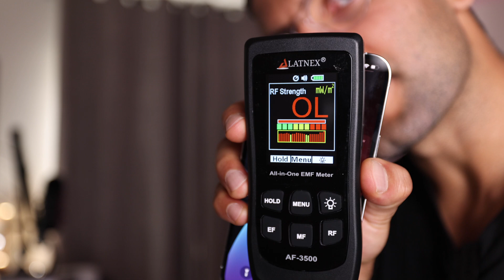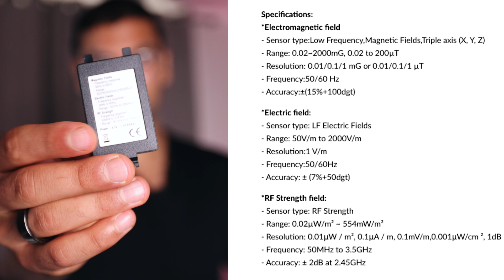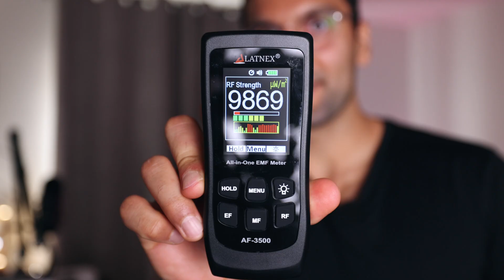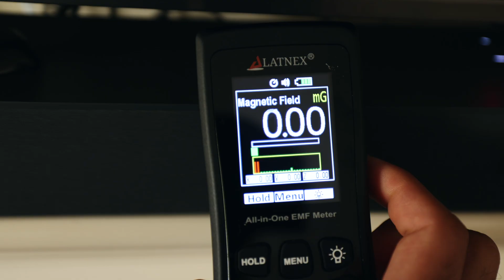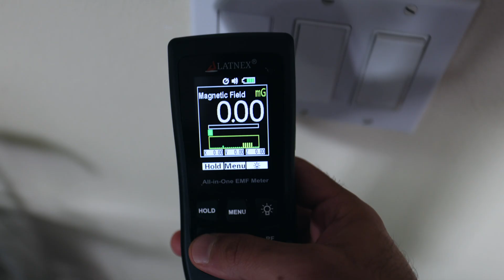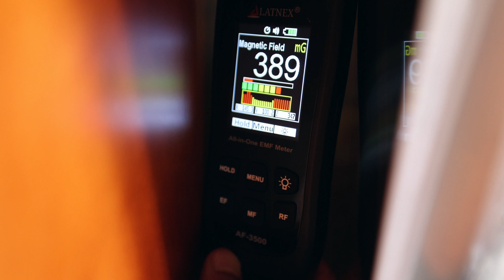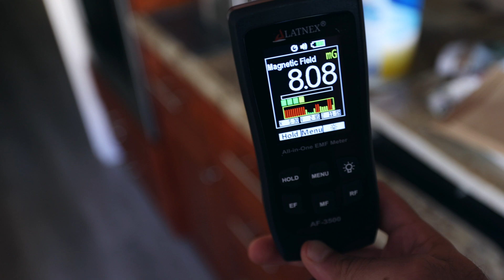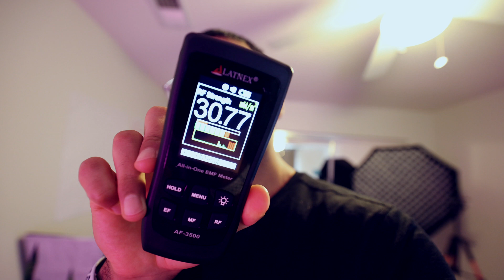EMF Meter Sensor - LATNEX All-in-One EMF Meter AF-3500 || EMR Shielding Solutions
The LATNEX® AF-3500 Multi-Field EMF Meter is a Semi-professional but small and compact device that can measure electromagnetic field (3-axis), electric field, and RF strength. The AF-3500 measures high-frequency electromagnetic fields (RF) in a frequency range of 50MHz - 3.5GHz and low frequency electric and magnetic fields (EMF) at 50-60Hz.
Magnetic field strength is measured in milliGauss (mG) and microTesla (μT) for 3 axis X, Y, and Z.
Electric field strength is measured in volt per meter (V/m).
RF field strength is measured in millivolt per meter (mV/m).
A 2 inch color TFT LCD screen displays the 3 results clearly all at the same time, with also the option to hold the 3 results.

Features:
- 4 digits, 2.4 inches color TFT LCD
- 3 measurements in one meter:
Electromagnetic Field ( 3 - axis ).
Electric Field.
RF Strength Field.
- Data Hold (HOLD)
- Language Selection (choose your language): English; Traditional Chinese; Simplified Chinese; Japanese; Spanish

Specifications:
*Electromagnetic field
- Sensor type:Low Frequency,Magnetic Fields,Triple axis (X, Y, Z)
- Range: 0.02~2000mG, 0.02 to 200µT
- Resolution: 0.01/0.1/1 mG or 0.01/0.1/1 µT
- Frequency:50/60 Hz
- Accuracy:±(15%+100dgt)

*Electric field:
- Sensor type: LF Electric Fields
- Range: 50V/m to 2000V/m
- Resolution:1 V/m
- Frequency:50/60Hz
- Accuracy: ± (7%+50dgt)

*RF Strength field:
- Sensor type: RF Strength
- Range: 0.02µW/m² ~ 554mW/m²
- Resolution: 0.01μW / m², 0.1μA / m, 0.1mV/m,0.001μW/cm ², 1dB
- Frequency: 50MHz to 3.5GHz
- Accuracy: ± 2dB at 2.45GHz

Other Information:
- Display: 4 digits, 2.4 inches color TFT LCD.
- Sample rate: 6 seconds per time.
- Battery life: approximate 8 hours.
- Battery: 1.5V AAA alkaline battery*3.
- Audible key tone alarm: buzzer
- Operating temperature & humidity: 5°C to 40°C, below 80% RH.
- Storage temperature & humidity: -10°C to 60°C, below 70%
- Dimensions: 115(L) x 60(W) x 21(H) mm

--EQUIPMENT--
Main Camera
Dream Camera
Main Lens
Second Lens
Fav Tripod
Computer Mic
18TB RAID Storage
First Camera

Timecodes:
0:00 Intro